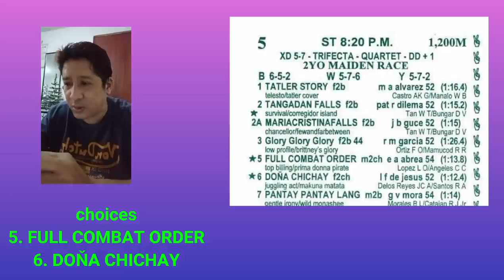MMTCI KARERA TIPS AND ANALYSIS NI ATO BUDOY2.0 DECEMBER 1,2021